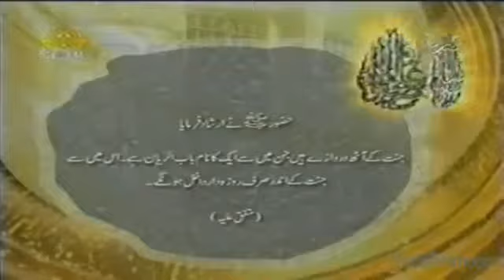Baab ul rayan Hadees e Nabavi